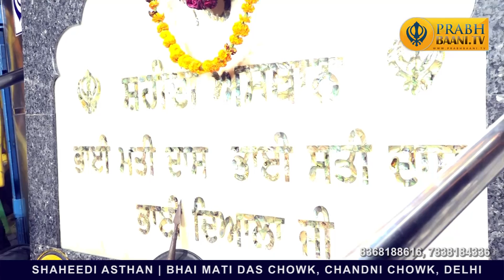AKJ Kirtan by Bhai Sarabjeet Singh Ji Ronak | Bhai Mati Das Chowk, Chandni Chowk, Delhi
Prabh baani presents, live streaming shabad gurbani kirtan katha from (Bhai Mati Das Chowk, Chandni Chowk, Delhi)

Let's share gurbani kirtan and spread shabad gurbani globally.
Shabad gurbani, shabad kirtan, gurbani katha are the WIFI  to connect with WAHEGURU JI. To get connected with these wifi watch gurbani videos on our youtube channel

Follow Prabhbaani for various programmes of wonderful Kirtan Gurbani Jathas and for all shabad kirtan listeners!
We also provide quality live streaming of all religious programmes like  bhajan, satsang.